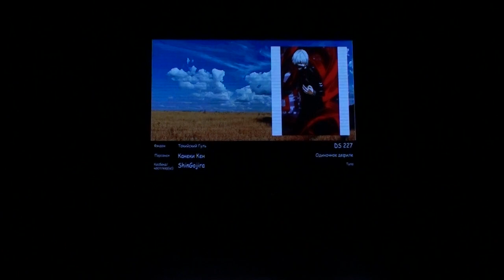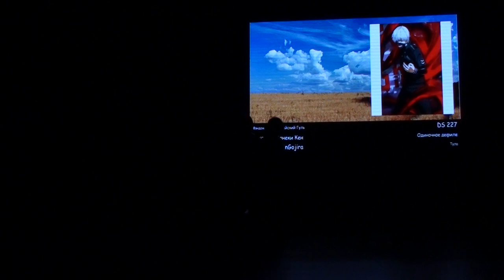СorGEEK fest 2024 Autumn - ShinGojira - Токийский Гуль - Канеки Кен